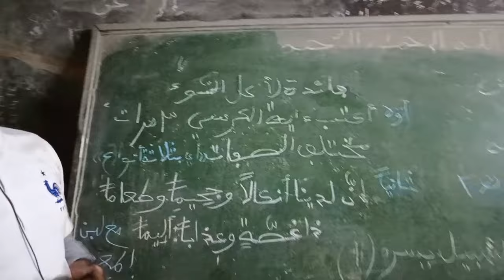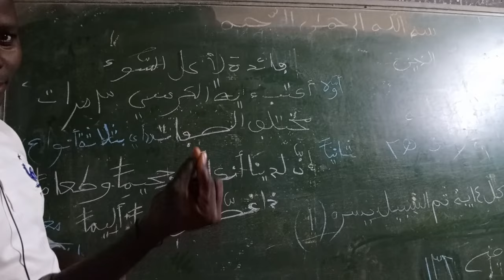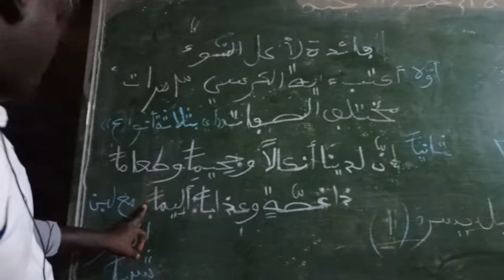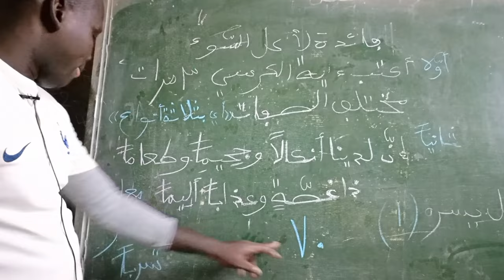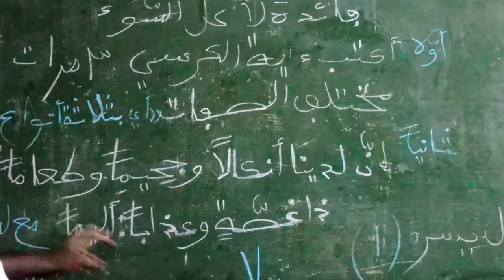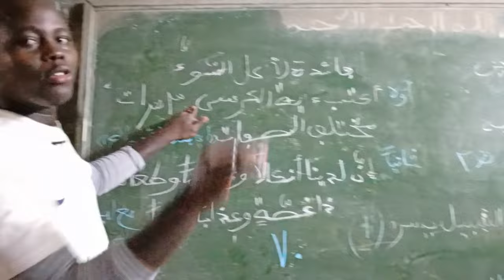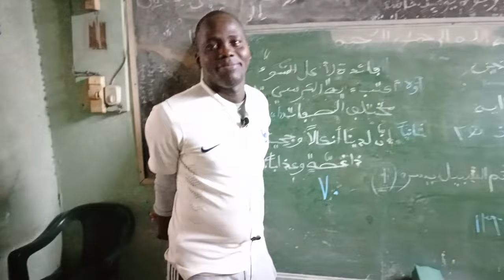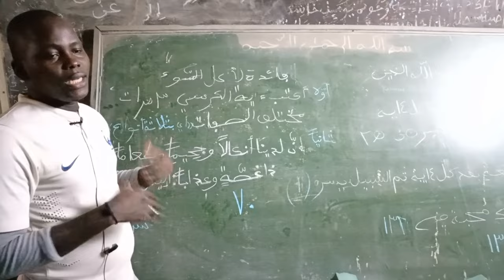Oustaz Mohamed Dione. Anti noot thi lekk, Anti corte